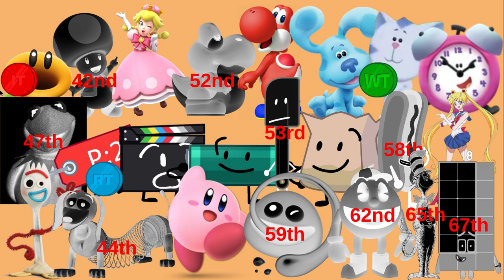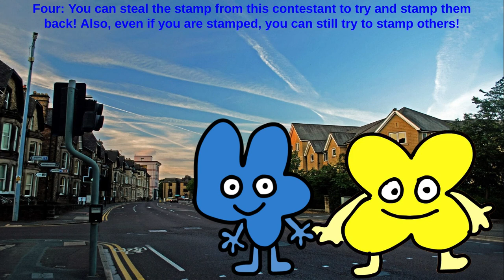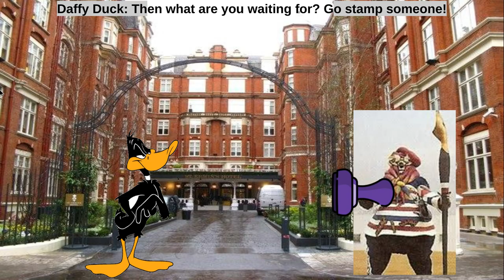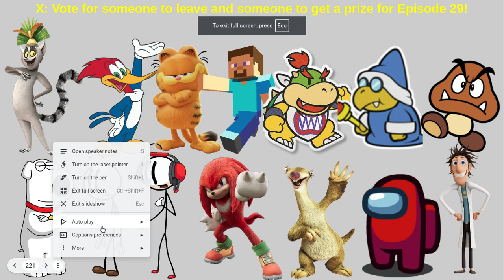LSCE Reboot Season 5 Episode 28 "Stamp Squad"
Voting ends Friday